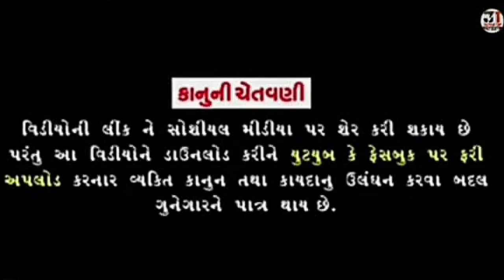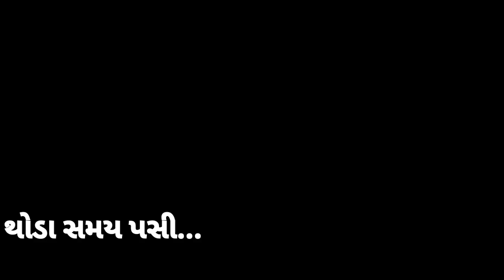Vishal Sampra New Video | ખોટી દાદાગીરી નઈ ચાલે | Gujrati Short Movie | 2023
taitel.khoti dadagiri nai chale
Artist. Vishal Sampra
Akter. Pd vaghela.mehul.rana bhai.vishal
Cemeramen. Pd vaghela
Story. Vishal Sampra
Editing. Vishal Sampra

Vishal sampra contect namber. 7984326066

💥 JAY SHIKOTAR 💯 .

lebal. Vishal sampra official.

. અમારા નવા વિડિયો. સોંગ જોવા માટે મિત્રો અમારી આ . વિશાલ સાપરા ઓફિસલ. ચેનલ ને સબસ્ક્રાઈબ કરો તેથી કરીને અમારા નવા આવનાર વિડિયો સોંગ ની નોટીકિફીસન તમને મળી જાય... .